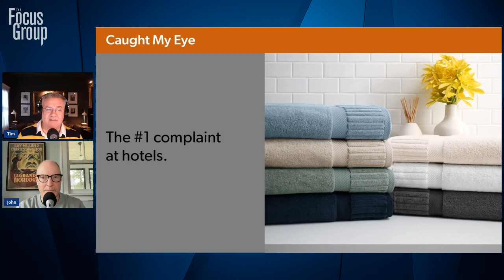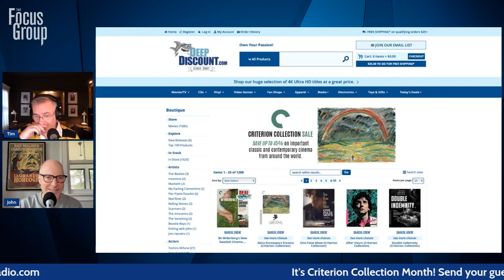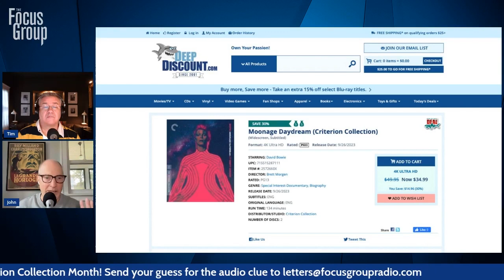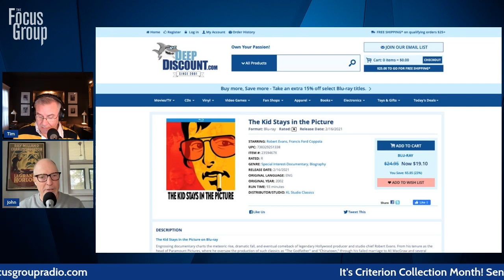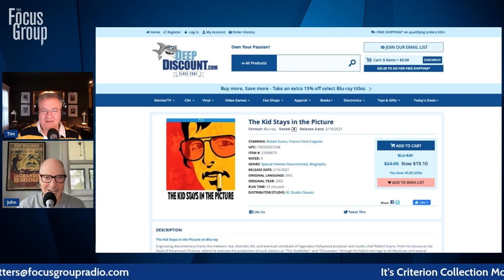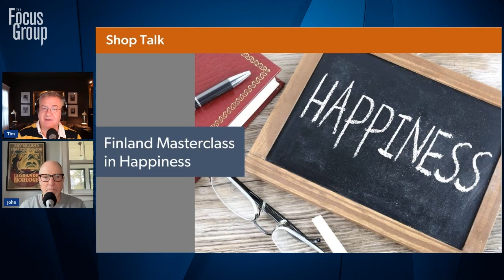Finland Offers a Masterclass in Happiness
09.27.23 | Shop Talk covers steps that Finland believes will lead to a happier life. For six years Finland has been ranked as the “happiest country on earth.” Caught My Eye announces that the first painting Bob Ross completed on TV is going up for auction and could fetch $10 million! Also, Hilton Hotel boss, Carl Nassetta announces the most important item of concern for guests, and it is not what you may think. Co-founder of Costco, Jeffrey Brotman is our Business Birthday. It’s Criterion Month on The Focus Group. Listen along during our Deep Discount segment for your chance to win a Criterion Collection movie.

Finland's Masterclass on Happiness: 36:41